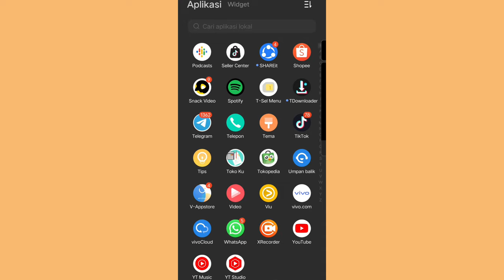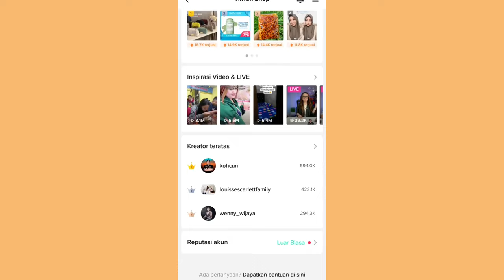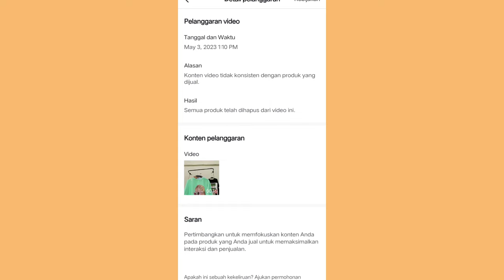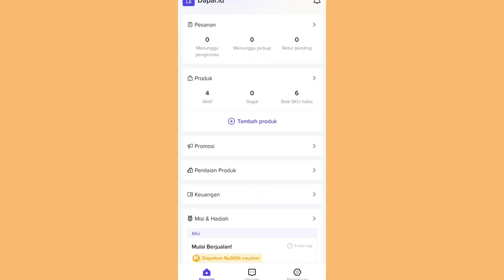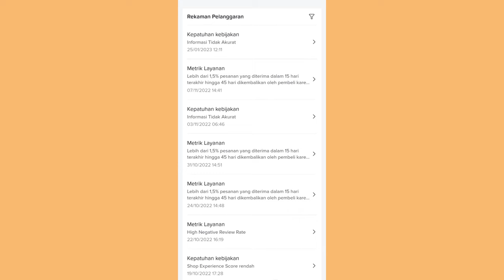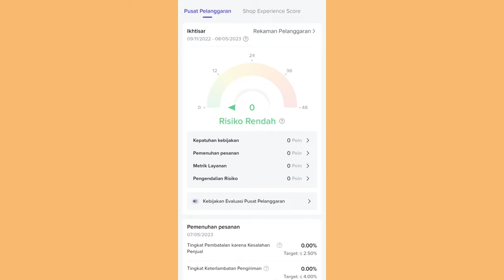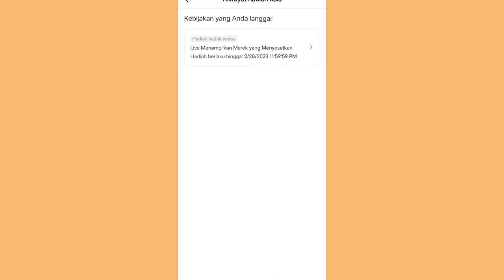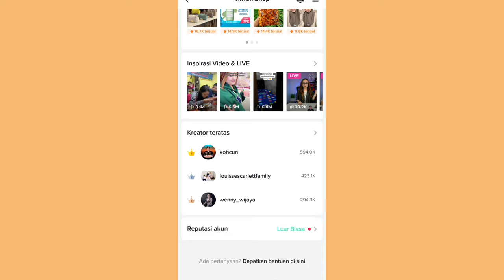VIDEO TIKTOK TIBA - TIBA SEPI ✨ TERNYATA INI PENYEBABNYA!! HARUS SERING CEK FITUR INI ✅